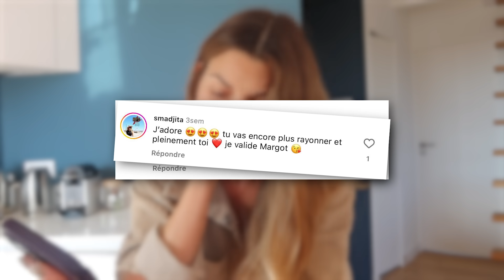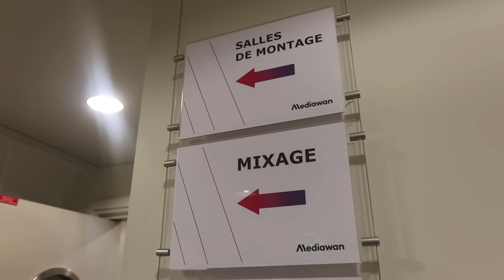Nouvelle émission TV et changement de nom !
À samedi prochain sur France 2 à 17h